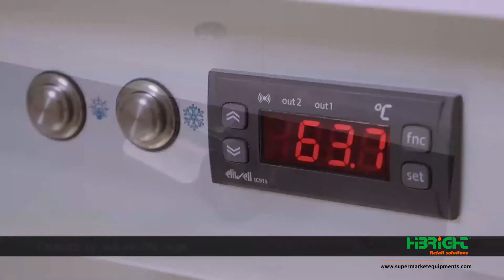Refrigerated Island Display Case